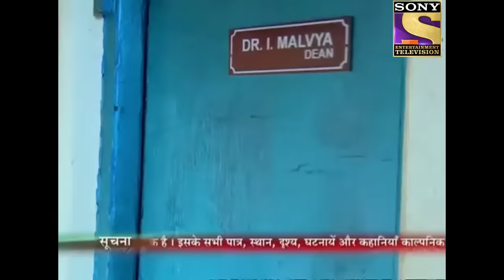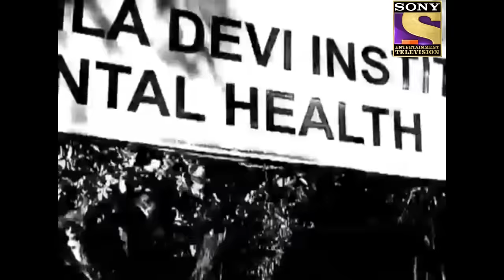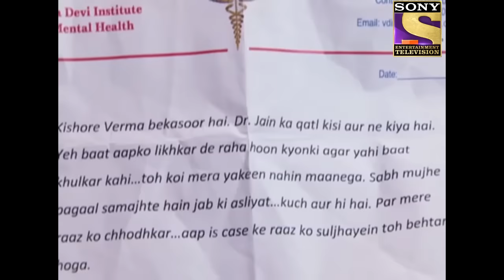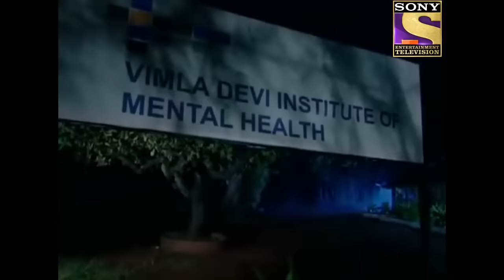Mental Asylum - Part 2 | Adaalat | अदालत | Fight For Justice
Doctor of Vimla Devi Institute of Mental Health was taking his regular rounds in the night later, an unknown person enters the Hospital with a Knife and kills Dr. Jain in his cabin and some patients who were mental observe the unknown person following Dr. Jain. Security guard observes Kishore lying outside the mental asylum and also spots his Hand which was bleeding.How will K.D.Pathak solve this mysterious case? Will he succeed in proving Kishore innocent?